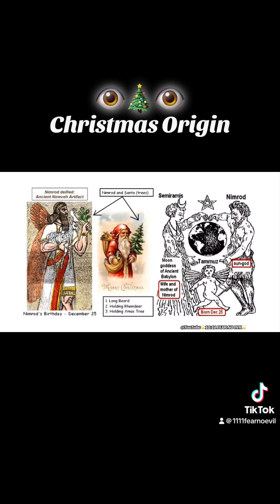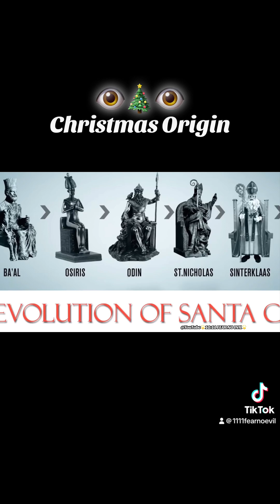Christmas Origin | EXPOSED 🎄👁️